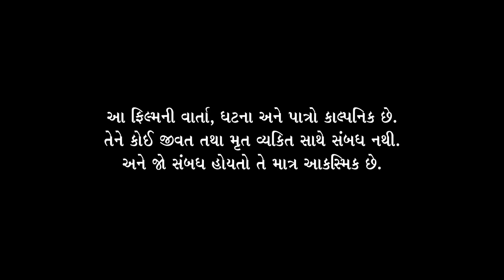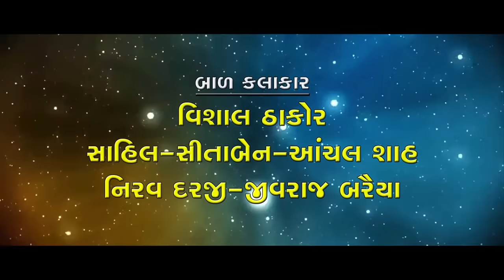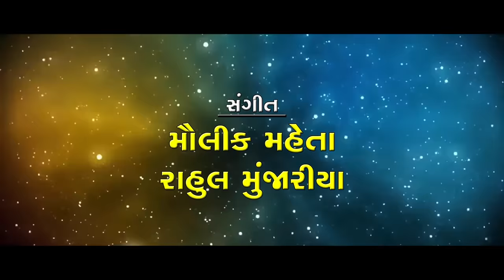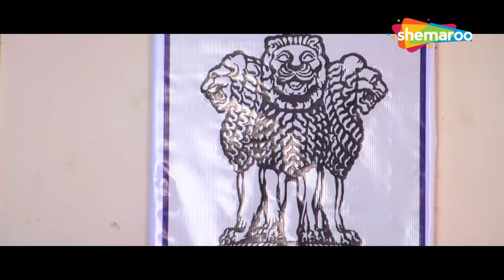જુઓ એકશન થી બરપુર વિક્રમ ઠાકોર અને નરેશ કનોડિયા ની ગુજરાતી પિક્ચર | Full Movie | Vikram Thakor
Saugandh Che Maa Baap Na  is a Gujarati movie directed by Harsukh Patel and features Vikram Thakor, Naresh Kanodiya and Monalisa as lead characters.

Starring: Vikram Thakor, Monalisa, Naresh Kanodia, Diya Singh

Directed By Harsukh Patel